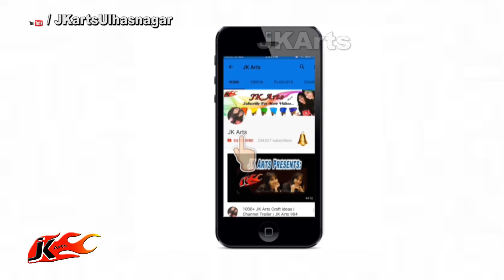Easy DIY Loom Band for Friendship Day - JK Arts 1433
HAPPY CRAFTING :)